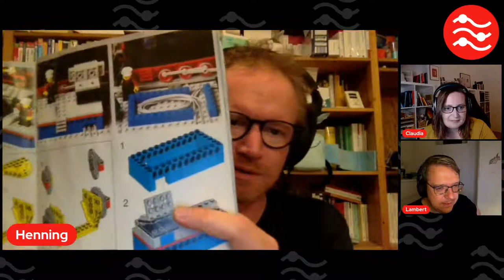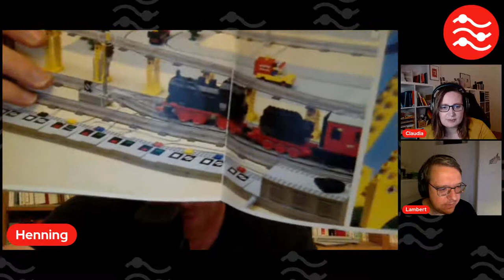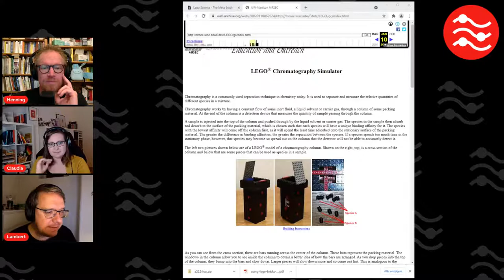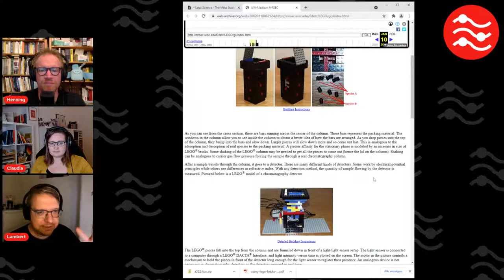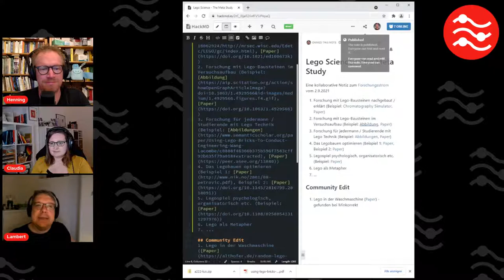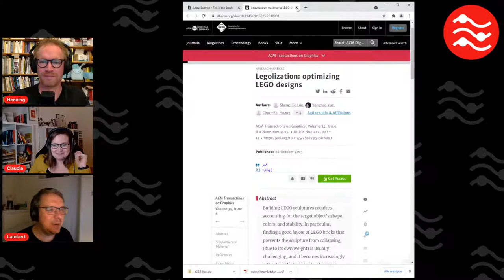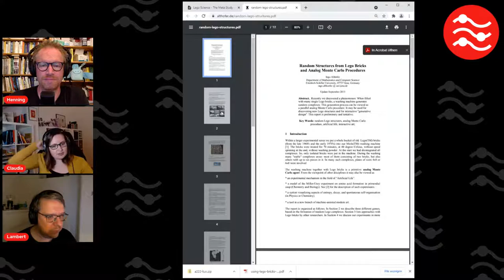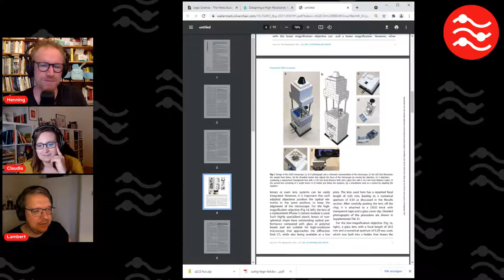Benutzt Lego Telegram? Wir stellen nur Fragen. | Classic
Folge 24 vom 2. September 2021 startet mit buntem Spielzeug bevor sie dann zum Downer-Thema von Claudia und zum Upper-Thema von Henning übergeht. Am Ende reißt Lambert es aber raus und führt uns zurück zu buntem Spielzeug und dessen kreativem Einsatz in der Forschung. science​​ wisskomm​​

0:00 Countdown
2:03 War was?
18:48 Claudia
47:51 Henning
1:05:41 Lambert
1:32:49 Wrap-Up

[0:11] Los geht's

... wie immer mit dem Signature Move, diesmal in bunt.

[2:03] War was?

Aus Gründen reden wir über eine ganz bestimmte Katze und ihren Besitzer während wir uns auf Englisch vorstellen.

Außerdem inspizieren wir noch Hennings Plüschtechnik.

[18:48] Claudias Telegram-Downer

Es geht um Hate Speech, Harmful Speech, den Sturm auf das Kapitol und wie beides miteinander verknüpft ist. Außerdem geht es um eine neue Taxonomie, also etwas das Claudia begeistert.

[47:51] Hennings Verschwörungs-Upper

Es kann anstrengend sein mit Menschen, die an Verschwörungstheorien glauben, zu reden. Henning erklärt wie es dennoch funktionieren kann.

[1:05:41] Lambert und die bunten Steine

Lambert schaut sich an wo überall Lego in der Forschung zu finden ist und lädt ein mitzusammeln im interaktiven Pad

Bisherige Highlights sind u.a.

Schreibt Eure eigenen Funde in das Pad!

[1:32:49] Wrap-Up

Ein bisschen Housekeeping und Planung für den kommenden Stream.